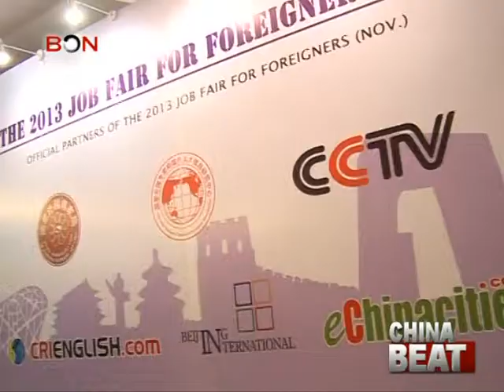Foreigners Job Fair in Beijing - Blue Ocean Network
A job fair for Expatriates, organised by the China International Talent Network & State Administration of Foreign Expert Affairs.